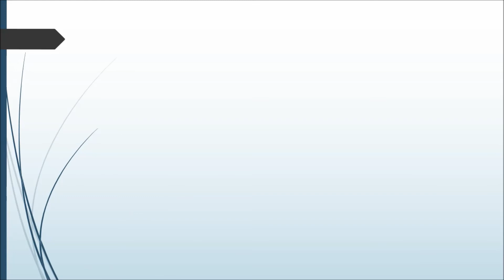Model Baju Gamis Syar'i Terbaru 2020 | WA 087700611150 | Atiya Syari | Gamis Pesta Muslim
Assalamu'alaikum sista

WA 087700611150